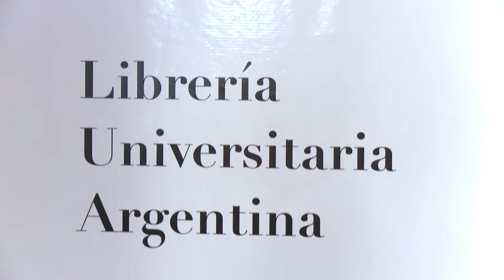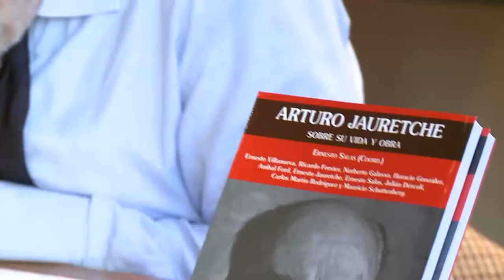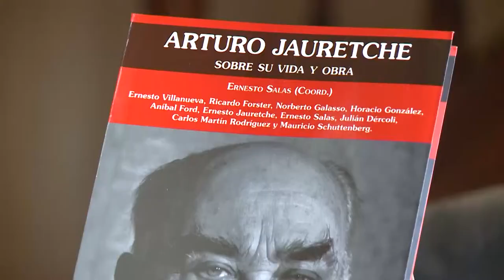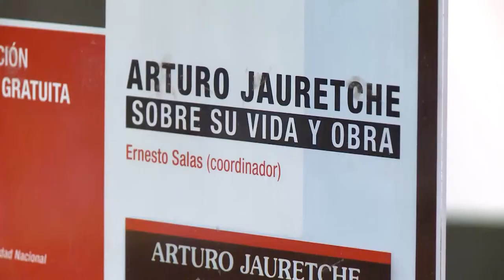Presentan el libro "Arturo Jauretche. Sobre su vida y obra"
El miércoles 21 de octubre en la Librería Universitaria Argentina, de la Ciudad autónoma de Buenos Aires se llevo a cabo la presentación del libro"Arturo Jauretche. Sobre su vida y obra". Contó con la presentación del Rector de la Universidad Nacional Arturo Jauretche, Licenciado Ernesto Villanueva, que también es uno de los autores del libro junto a Ernesto Salas quien es autor y coordinador de esta publicación.